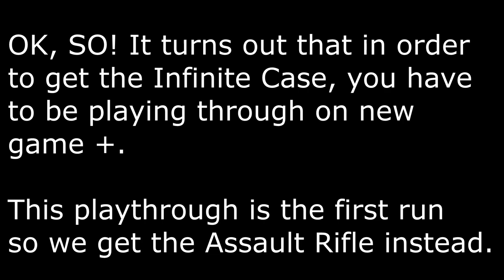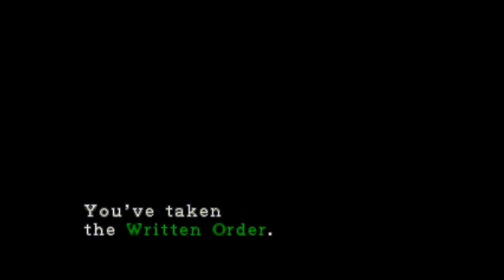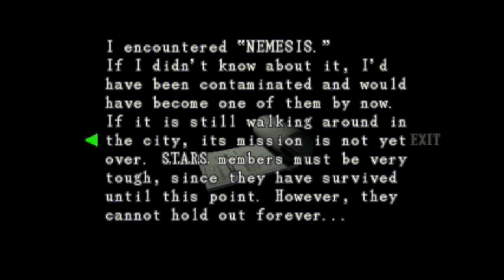Let's Play - Resident Evil 3 Nemesis - 07 - BOICE